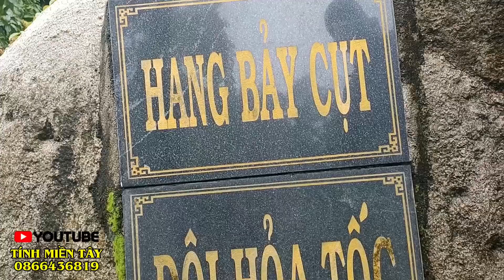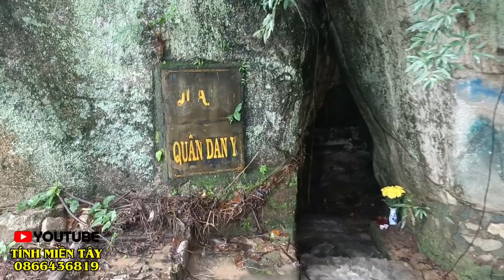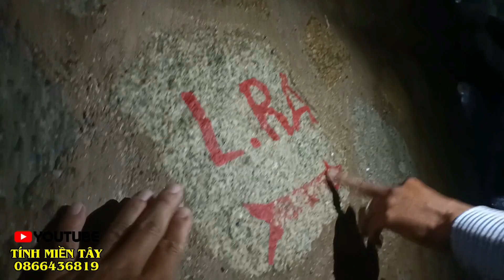Lần Theo con Suối Ở Núi Dài Phát Hiện Rùng Rợn Giống Đầu Người Ta Kẹt Trong Vách Đá